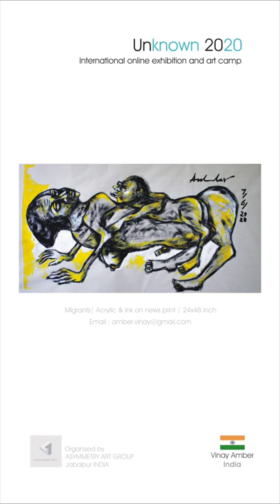Vinay Amber -Renowned artist from Jabalpur India | Unknown 2020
Unknown 2020- Online Exhibition and Art Camp by Asymmetry Art Group, Jabalpur Madhya Pradesh INDIA